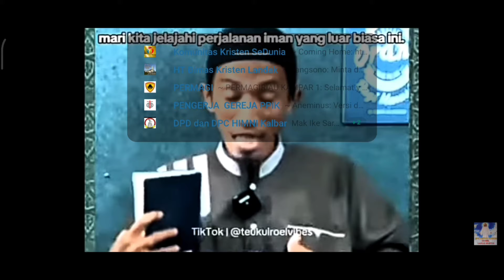Gempar‼️Pesan utk Zuma & Kawan²😱 Tuntut Lembaga Alkitab Indonesia, Berani GK⁉️🤣